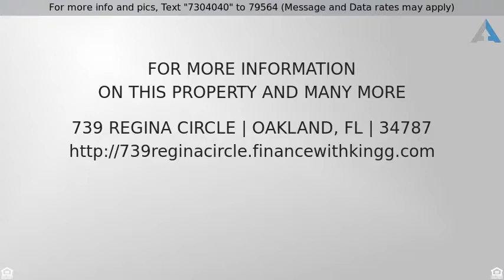Priced at $195,000 - 739 REGINA CIRCLE, OAKLAND, FL 34787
Home for Sale in OAKLAND

Beautiful corner lot in gated Johns Landing subdivision. One of the last lots available for sale in this prestigious community.  Neighborhood boasts a boat launch for lake access and community tennis courts. Minutes from shopping, restaurants, downtown Winter Garden, downtown Clermont, and the Florida Turnpike headed into Orlando, but located in a serene suburban setting. Build your dream home! Let's make a deal.